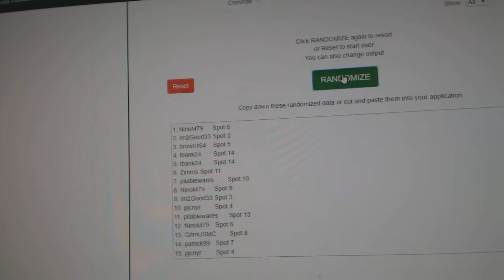Team Randoms - C&C GB #10,996